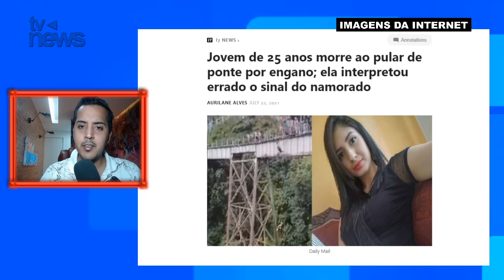Jovem de 25 anos M0RRE ao pular de P0NTE por engano; ela interpretou errado o sinal do namorado